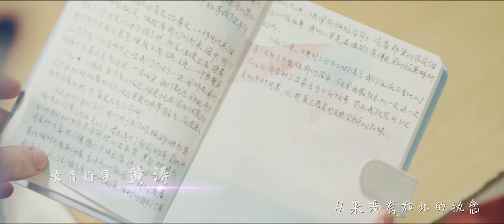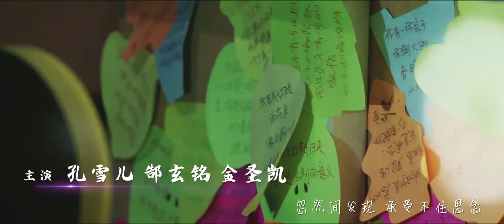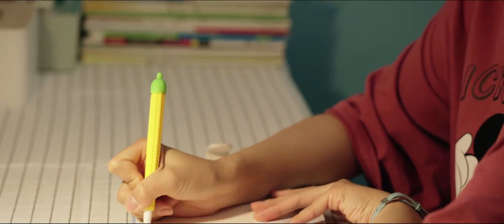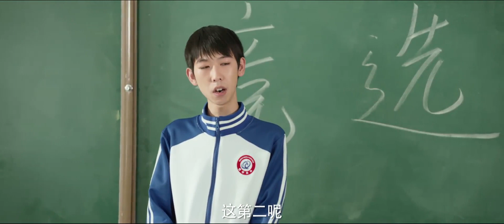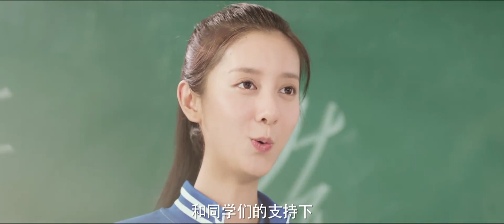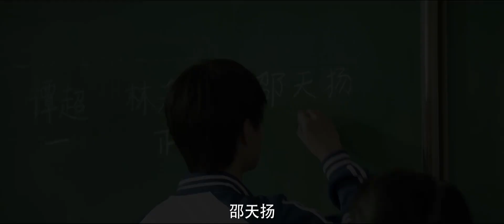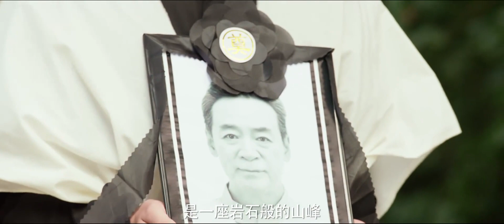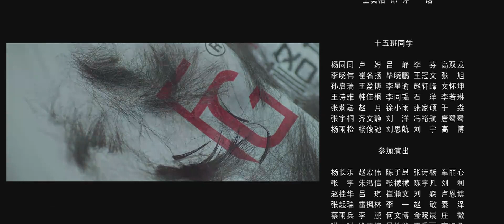虽然只有一只手， 但我愿意为你遮当阳光--一根木头 第一季 第 5 集 /该剧讲述了有理想和责任感的姜慕凡，抱着决不早恋的坚持，却在遇见气质不凡林洛嫣后情窦初开，从而姜慕凡开启一系列...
电视剧《一根木头》 第一季 第 5 集
       虽然只有一只手， 但我愿意为你遮当阳光  简介
       秋游结束后，姜慕凡与林洛嫣因为收拾垃圾而最迟上车，两人坐到了一块。当夕阳照在睡着了的林洛嫣脸上的时候，姜慕凡轻轻抬起了胳膊。 班里
竞选班长，林洛嫣的精彩演讲果然赢得了最多的票数。而奇怪的是，唱票时，竟然有好几人把票投给了没有参选的邵天扬！ 医院突然传来噩耗。一直辅导姜慕凡学习的爷爷在病危中，交代他一定努力考上一所好大学！而没成想，这竟成了爷爷留给他的最后一句话。

       朋友们! 大家好！欢迎来到:  影视之窗!  Movie Window !